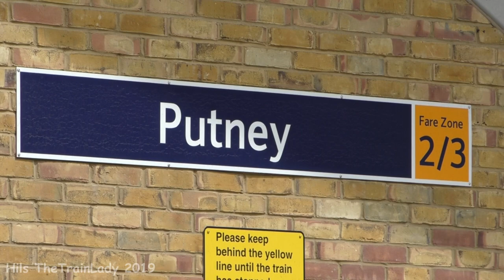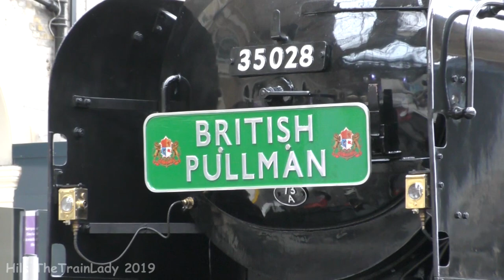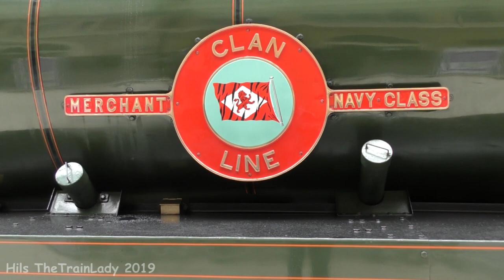35028 Clan Line Private Charter (filming for The Apprentice) 26 May 2019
Merchant Navy class, Clan Line, was out with the Belmond Pullman carriages around the Surrey Hills today with a private charter. Filmed her at London Victoria, Putney, Feltham, Purley, Clapham Junction and back at Victoria station.
Thanks to the crew for putting on a marvellous show!

Edit: Although we suspected this charter was for filming the TV show The Apprentice, this wasn’t confirmed until it was broadcast later in the year. Lord Sugar’s tweet from Stewart’s Lane kind of gave it away. once broadcast, I updated my video title.